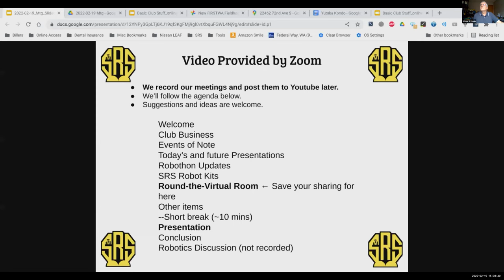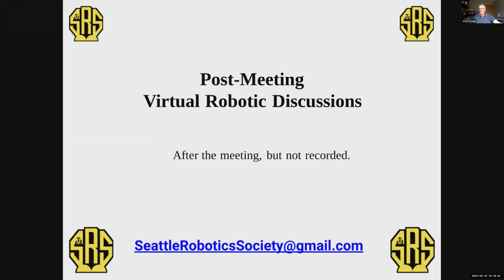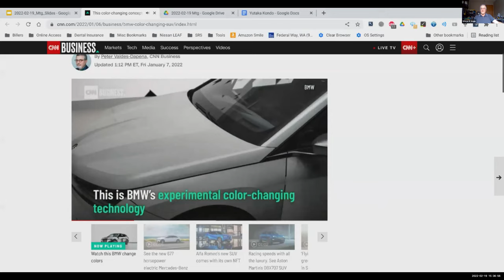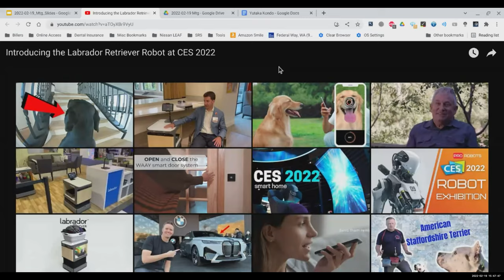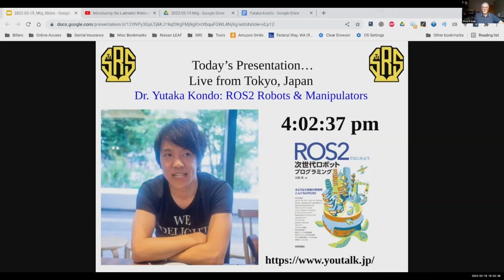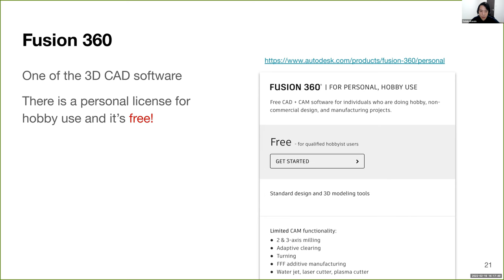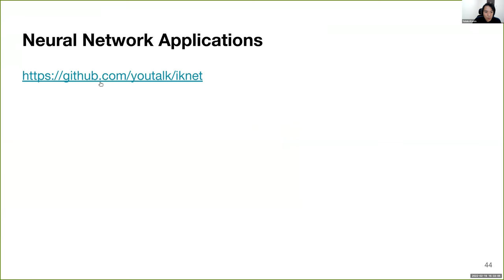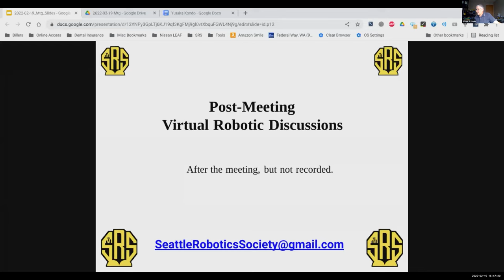February 19, 2022 Meeting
Monthly meeting and presentation by Dr. Yutaka Kondo on building a robot based on ROS2. A robotics discussion occurred after the meeting, but was not recorded.